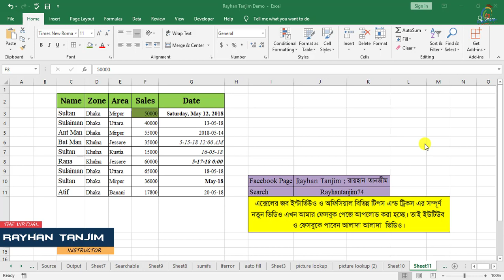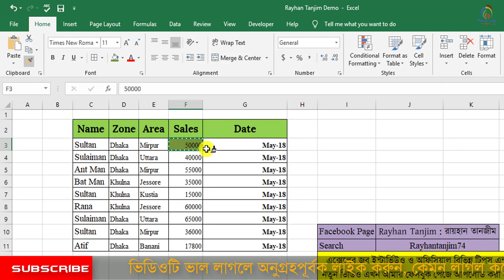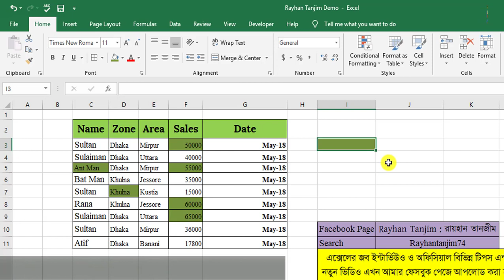How to Use Format Painter in Excel in Bangla | Excel Tips and Tricks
In this tutorial, I will try to show you, how to use Format Painter in Excel in Bangla || Microsoft Excel Bangla tutorial. And how to How to use format painter function in Excel in Bangla. You will be able to Learn Excel super Tips to be an expert in excel in Bangla. And what is Microsoft Excel tutorial and Excel Learning Process Actually? After watching this video, you will be an expert in using Format Painter in Excel in MS Excel 2007,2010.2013,2016 at home in Bangla by Rayhan Tanjim.